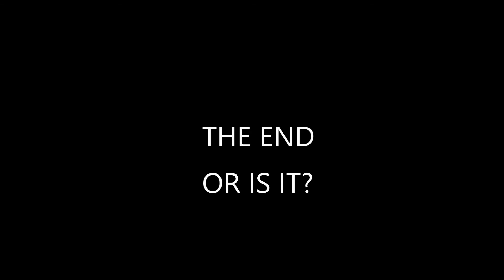let play dark soul 3 come to live